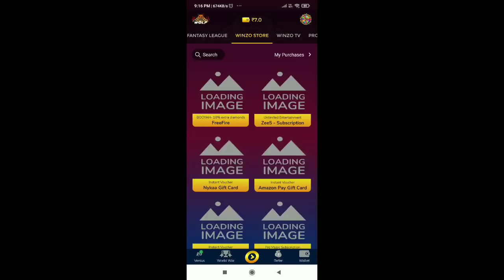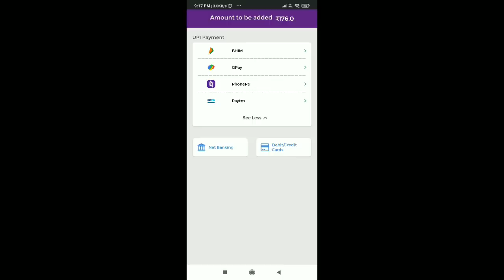Season 33 Elite Pass Full Review Tamil // 2021 February Elite Pass // Store Gaming